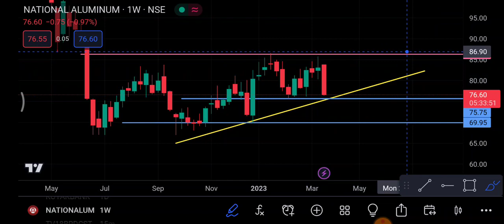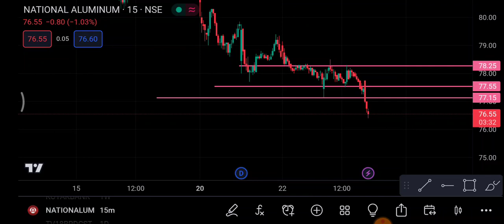Nalco Share 27 March | Nalco Share latest news | Nalco Share price today news | trading ram